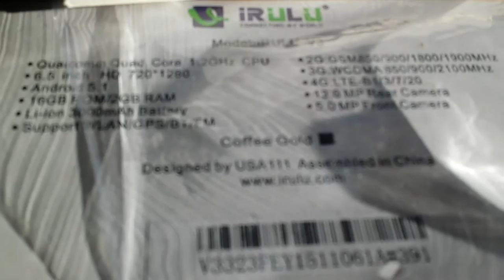iRULU V3 Smartphone 20170226 160930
Got this iRULU V3 in this week. Has a 6.5 in HD display, on android 5.1, 16 GB ROM/2 GB RAM, Li-ion 3000Ah battery. Runs on 2G:GSM850/900/1900MHz and 3G:WCDMA 850/900/2100MHz w 4G LTE-B1/3/720 system. W a 5.0 MP front camera, 13.0 MP rear camera. Gonna sell it, finance my stocks n buy another US spec model.